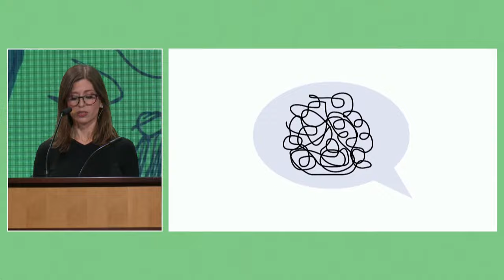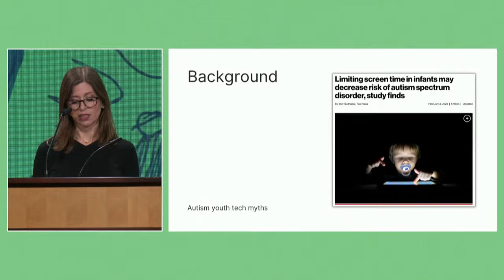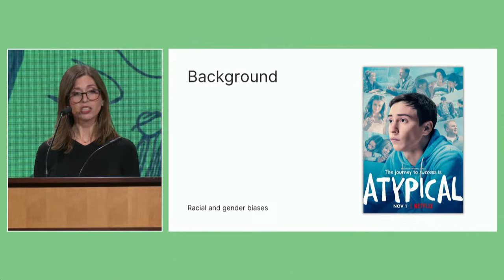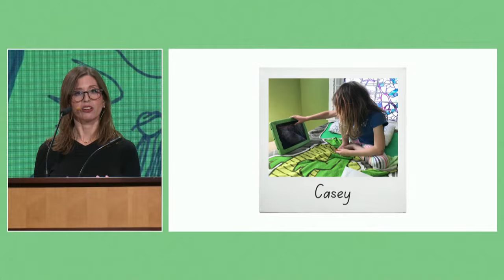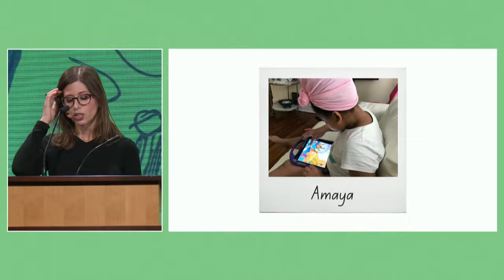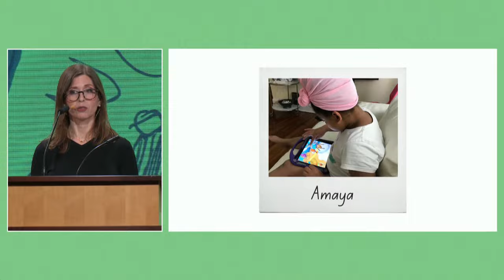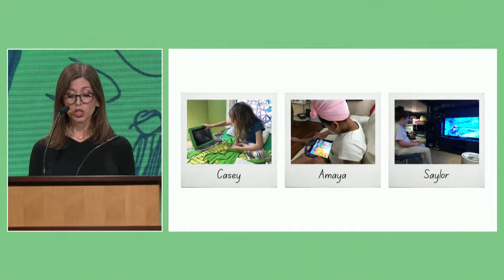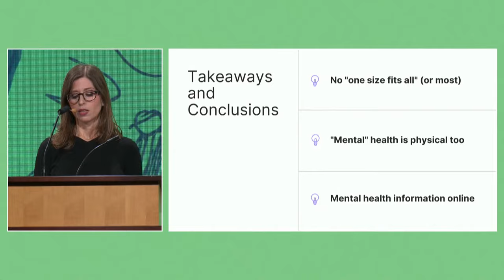Nobel Conference 58 | Meryl Alper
Meryl Alper presenting at the 58th annual Nobel Conference: MENTAL HEALTH (IN)EQUITY AND YOUNG PEOPLE at Gustavus Adolphus College 2022.

Supporting Mental Health among Autistic Youth in the Digital Age

Lecture by Dr. Meryl Alper

Alper is Associate Professor of Communication Studies at Northeastern University, where she is a Faculty Scholar with the Northeastern University Institute for Health Equity and Social Justice Research. She holds an MA and Ph.D. doctorate in communication from the University of Southern California and a B.S. in communication studies and history from Northwestern University.

Alper's talk: With more possibilities than ever for media and technology use any time and anywhere, young people’s online and offline worlds are shaping one another in complex ways, both for better and for worse. This is especially true among children and adolescents on the autism spectrum, who may discover unique opportunities for socializing, communicating, and expressing themselves through new media, and also encounter specific threats to their safety and privacy borne of the internet and mobile devices. These challenges can be compounded by heightened risks of anxiety, depression, eating disorders, and other co-occurring mental health conditions among autistic people. This talk focuses on the prospects of digital media such as social media apps, gaming websites, online video for positively and negatively affecting the mental wellbeing of autistic youth, with a particular emphasis on their identity, emotional, and social development. It draws on ethnographic research that centers their personal experiences and stories. Supporting mental health among young people on the autism spectrum requires parents, educators, clinicians, technologists, media makers, and government officials to look beyond a purely medical model of disability that focuses exclusively on one’s degree of support needs, and understand how additional factors—such as class, gender, sexuality, and racial/ethnic background—also intersect with the different forms of security and insecurity that autistic youth may feel while growing up in the digital age and in a post-COVID era.